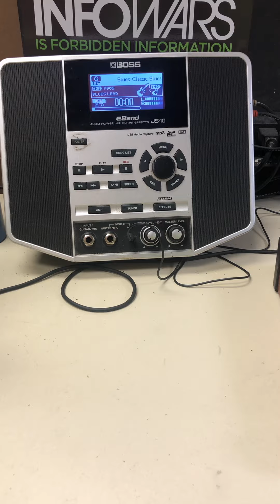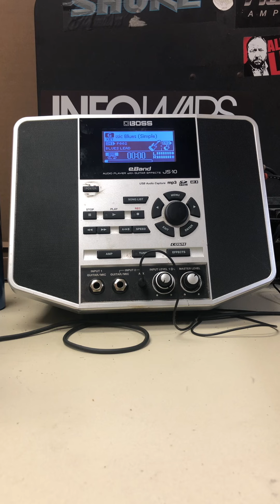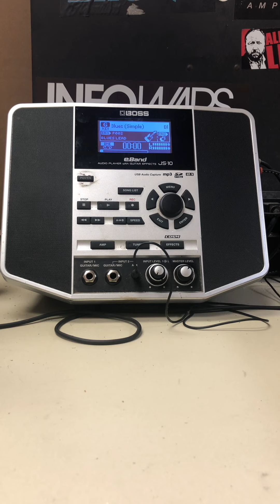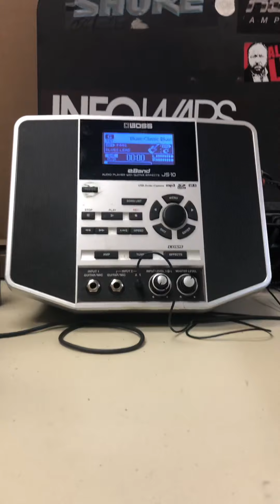The I haven’t played my guitar in 4+ months jam.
Throwing down some delicious burnt cheese jam goo. Too fun to even describe.